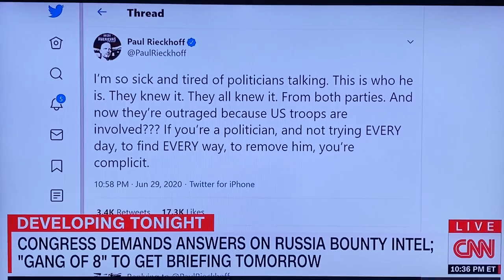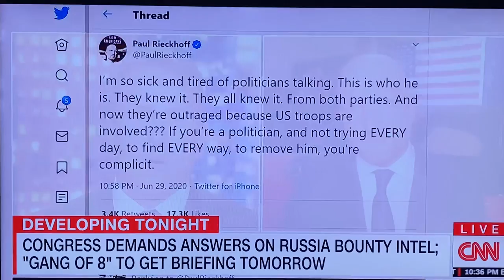U.S. Congress Demands Answers On Russia Bounty INTEL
United States Congress Demands Answers On Russia Bounty Intelligence!